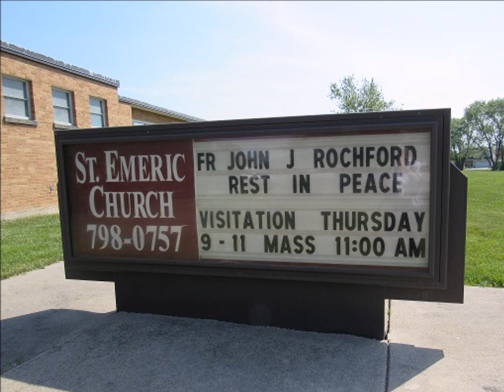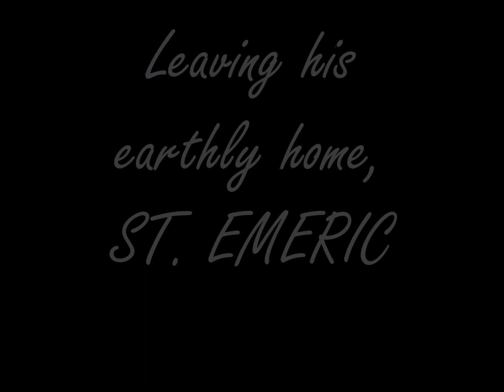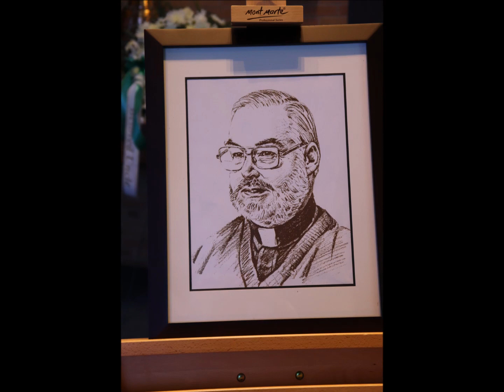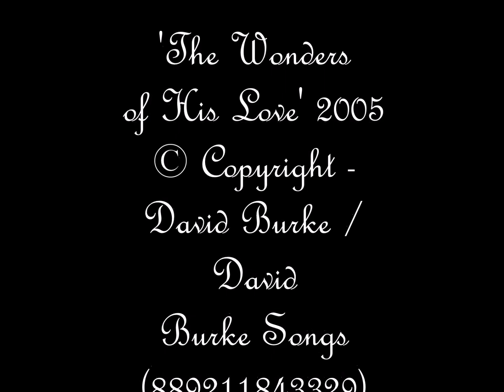Fr John Rochford's Funeral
Fr. John Rochford was a priest in the Archdiocese of Chicago for 71 years! He was pastor at St. Emeric Church, located in Country Club Hills, IL, for almost twenty years. Dying on June 1, 2018, this is a video memorial of his funeral.